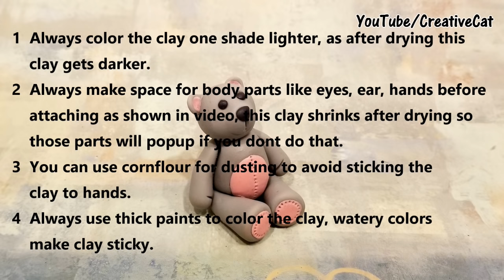Airdry Clay Teddy Bear Figurine/Cold Porcelain Clay Teddy Bear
Airdry Clay Teddy Bear Figurine/Cold Porcelain Clay Teddy Bear By CreativeCat

Hey Friends,
Since i shared my homemade airdry clay tutorial, i am getting so many requests about making Figurines and Flowers. So today i am sharing a Begginer level Teddy Bear Figurine, its really simple that anybody can make it. I will share more figurines and Flowers in upcomming videos, Hope you will like this video...Waiting for your comments

Materials used:
Homemade cold porcelain clay(check the recipe link below}
Acrylic colors
Glue
Toothpick
Clay Tools(If you dont have tools, u can just use some household items like needle, knife, scale, pen, pencil)

For US
Modelling Clay(For USA)